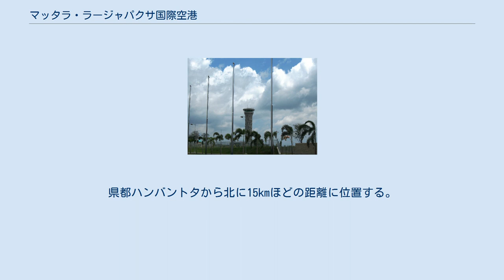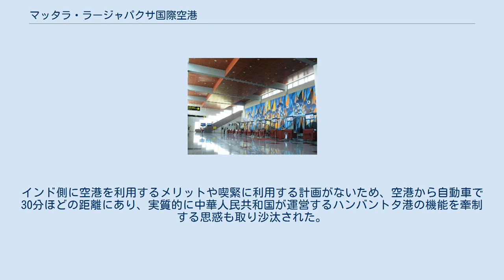マッタラ・ラージャパクサ国際空港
南部州_(スリランカ)
マッタラ・ラージャパクサ国際空港（マッタラ・ラージャパクサこくさいくうこう、シンハラ語: මත්තල රාජපක්ෂ ජාත්‍යන්තර ගුවන්තොටුපළ、タミル語: மத்தல ராஜபக்ஷ பன்னாட்டு வான்முகம்、英語: Mattala Rajapaksa International Airport）は、スリランカ南部州ハンバントタ県のマッタラにある国際空港である。
県都ハンバントタから北に15kmほどの距離に位置する。
コロンボ首都圏のバンダラナイケ国際空港に次ぐ、スリランカ第2の国際空港となるべく開発が進められた。
 空港名称は、第6代大統領のマヒンダ・ラージャパクサに由来する。
ハンバントタ国際空港 (Hambantota International Airport) とも呼ばれる。
 管制塔周辺の風景 スリランカの空の玄関は、これまで1967年に開港したバンダラナイケ国際空港が一手に担っていたが、将来的に同空港のキャパシティが飽和するという見解や代替となる空港が必要となるという判断から、新たに第2国際空港の建設が求められた。
建設計画は2009年11月27日にラージャパクサ大統領の承認を受けた。
 工事は2010年3月より始まり、2013年3月18日に開港した。
建設費は2億900万ドル。
建設は中華人民共和国の中国港湾工程が請け負っており、建設に当たっては中国政府から1億9080万ドルの融資が行われた。
 2015年を目標に第2期工事も予定されており、最終的には敷地面積2,000ヘクタールの大規模空港となる計画であった。
 新空港の開港により、航空産業の拡大や国際貿易、観光業、雇用の活性化が生まれ経済発展への刺激となることが期待されていた。
2013年現在世界最大の大きさを誇るエアバスA380旅客機にも対応するよう作られており、国際民間航空機関の提言に従った設計となっている。
 しかし、開業後は2014年5月の収入が僅か1万6千ルピー（約1万5千円）を記録するなど、深刻な経営不振に陥った。
ハンバントタ県は、元々ラージャパクサ大統領の地元であり、新空港の建設自体が大統領の意向が強く働いたものであったことから、2015年1月の政権交代により、赤字路線にもかかわらず運航を続けていたスリランカ航空の全線撤退が発表された。
2016年には「世界で最も空いている国際空港」などと評価されており、飛行訓練やメンテナンスサービスでの活路が検討されている。
 1日1便で利用客数が10人ほどとなり、一部はコメの備蓄倉庫にも利用される状況にあった空港だが、2017年、インド政府が空港事業に出資し、40年間借り受けることが報道された。
インド側に空港を利用するメリットや喫緊に利用する計画がないため、空港から自動車で30分ほどの距離にあり、実質的に中華人民共和国が運営するハンバントタ港の機能を牽制する思惑も取り沙汰された。
 スリランカ航空のエアバスA340-300 以下、2019年時点の情報に基づく。